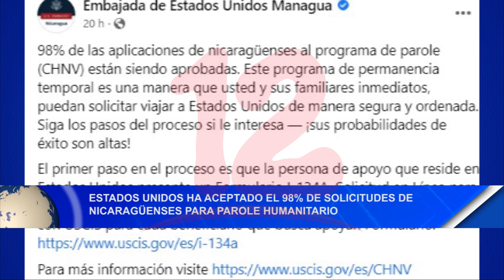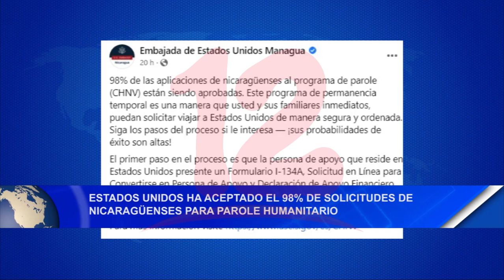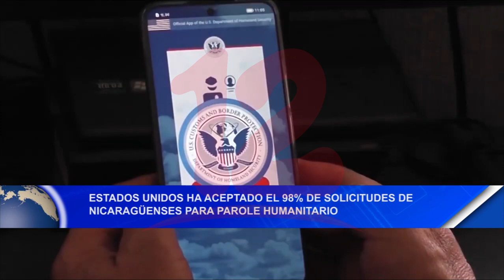Noticias12Nicaragua EEE.UU aceptado el 98% de solicitudes de nicaragüenses para Parole Humanitario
Estados Unidos ha aceptado el 98% de solicitudes de nicaragüenses para Parole Humanitario